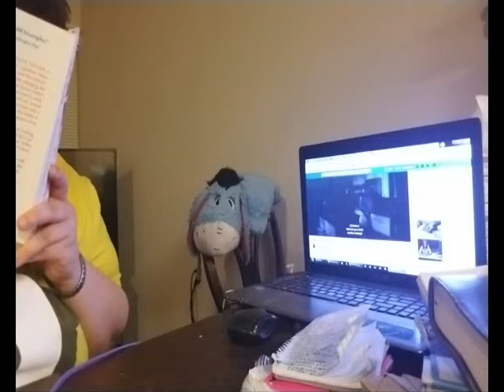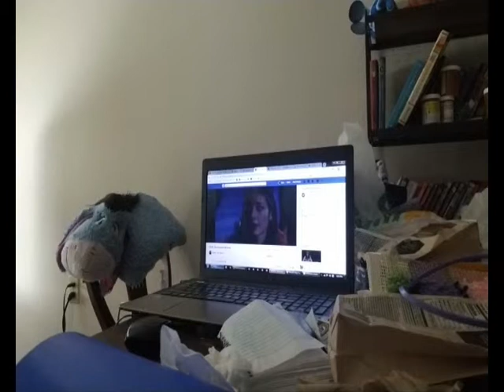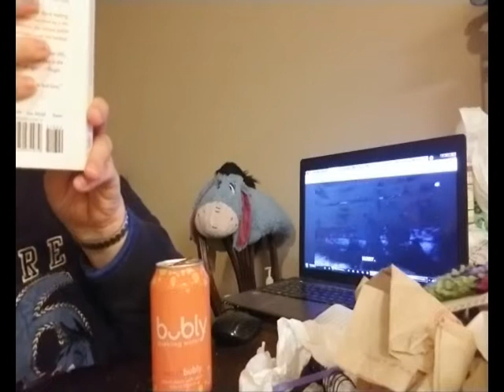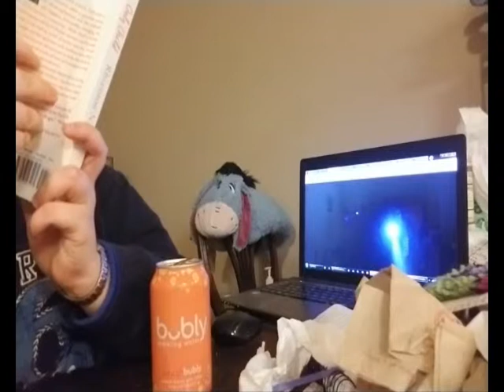wednesday february 20th 2019